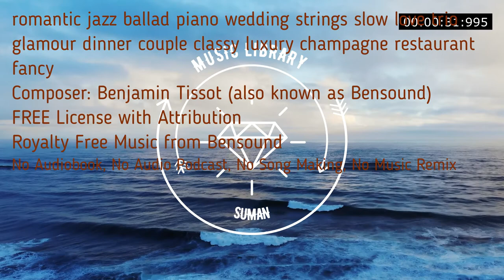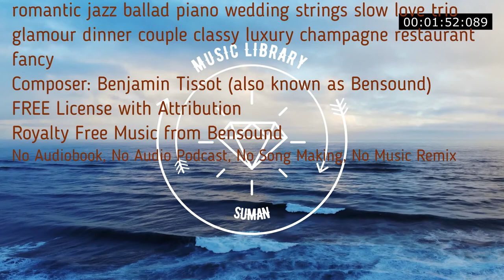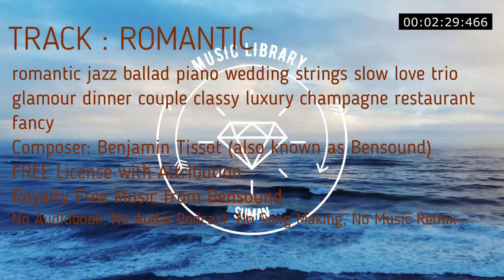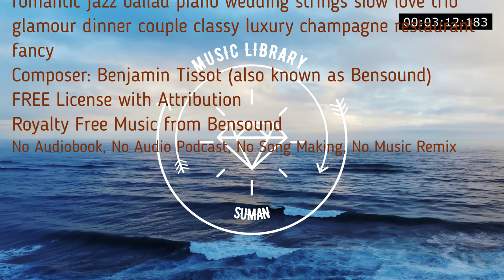Nice royalty free jazz ballad featuring piano, double bass, drums and strings.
ROMANTIC | ROYALTY FREE MUSIC
Romantic
00:00
romantic jazz ballad piano wedding strings slow love trio glamour dinner couple classy luxury champagne restaurant fancy

No Copyright
Royalty Free
Music loops

motivation,
emotional,
inspirational,
relaxation,
meditation,
Yoga.
Sleep,
Deep Sleep,
Exercise,

Baroque Pop,

Chamber Pop,

Trip-Hop,

Downtempo,

Tropical House,

Ethereal,

Ambient,

Reggae,

Dub,

Soul,

R&B,

World Fusion,

Orchestral music of all varieties,

Pretty much anything with the words “chill”, “lush”, or “moody” attached to it.

Here’s some of the best relaxing genres (not bands):

Ambient

Drone

Shoegaze

Lounge

Smooth Jazz

Vaporwave

Mallsoft

Soft Rock

Here’s some more experimental relaxing genres, if you’re feeling adventurous.

Ambient Noise Wall

Musique Concrete

Lowercase

Minimal Synth

Dungeon Synth